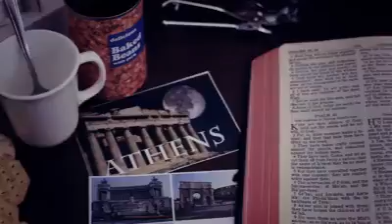Cristo Es La Fortaleza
Producción Original